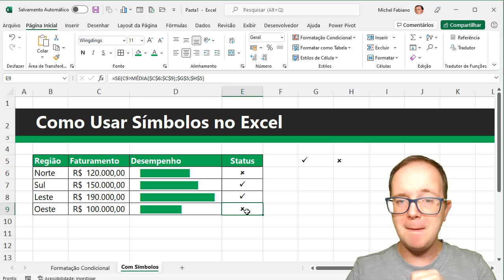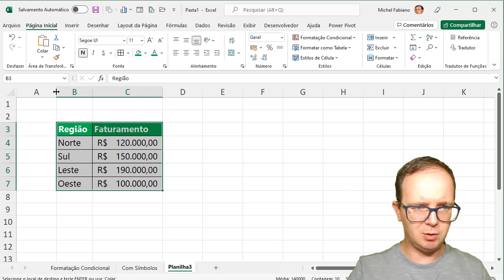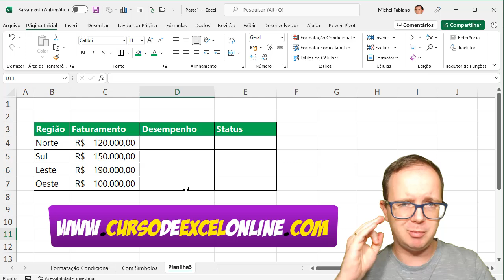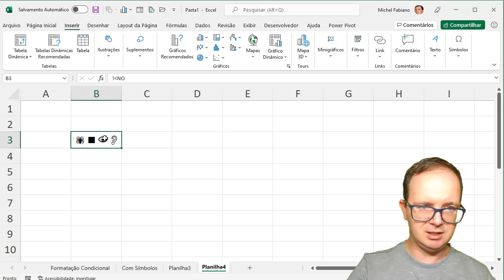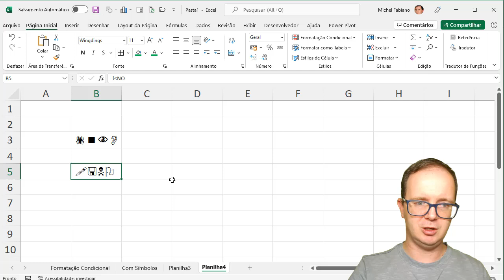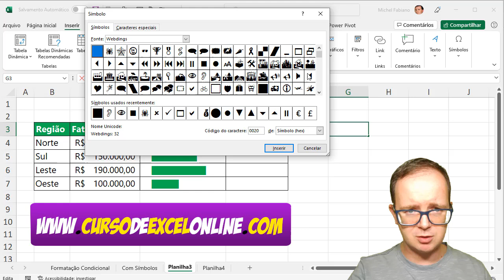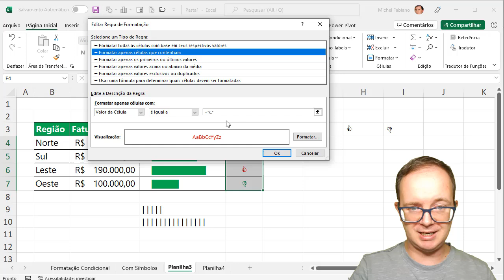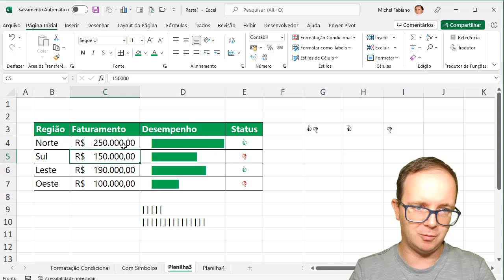Como Inserir Símbolos no Excel Passo à Passo | Dicas de Excel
📈 Como Inserir Símbolos no Excel Passo à Passo? Aprenda EXCEL de forma RÁPIDA e sem termos técnicos! Clique aqui!

📌 Muitas vezes queremos inserir alguns símbolos no excel que não temos no teclado, e ai, como resolver isso? Bom, você vai aprender uma dica e sacada prática para uso de símbolos do Excel, onde você poderá fazer uso de símbolos para indicadores em suas planilhas, fazer uso de símbolos para deixar elas mais profissionais e muito mais.